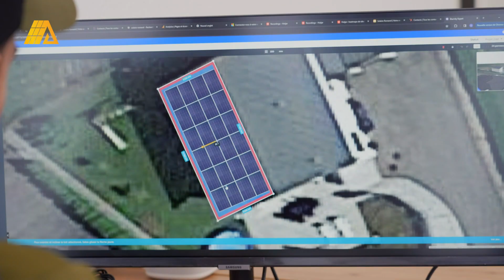Lauriane - Swiss Voice Tour 2024, Léman Centre